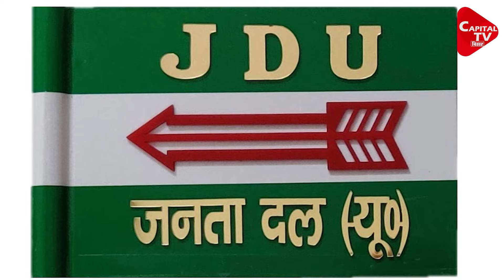Madhepura लोकसभा में मचेगा घमासान, दिनेश चंद्र की तैयारी शुरू, कई नए चेहरे भी दौड़ में..Capital TV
यादवों के गढ़ मधेपुरा से कौन - कौन लड़ेगा चुनाव, इसक़ो लेकर चर्चा तेज है,  बी पी मंडल की विरासत को आगे बढ़ाने की कोशिय भी तेज हो गई हैं..